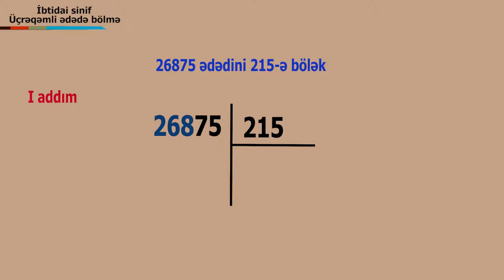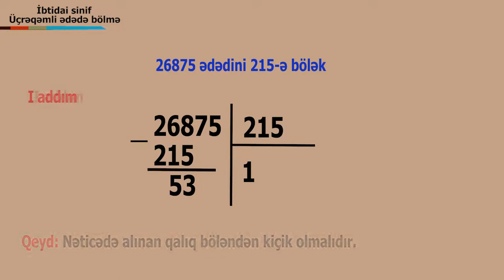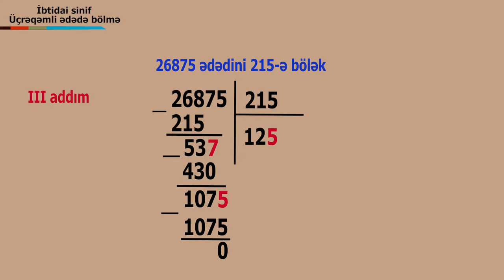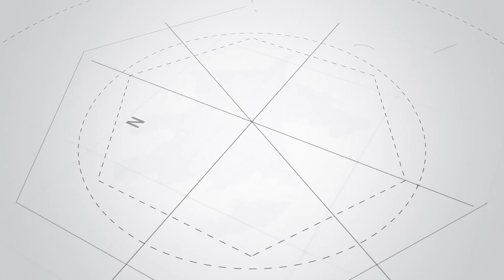ibtidai sinif - üçededebölme